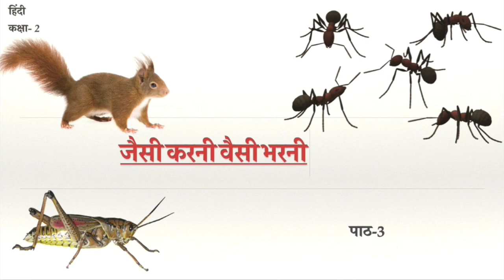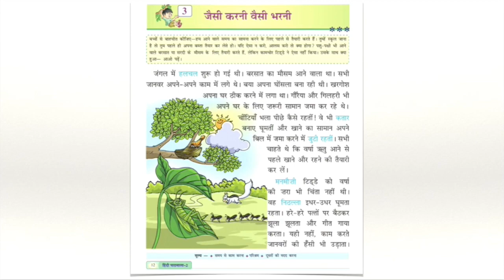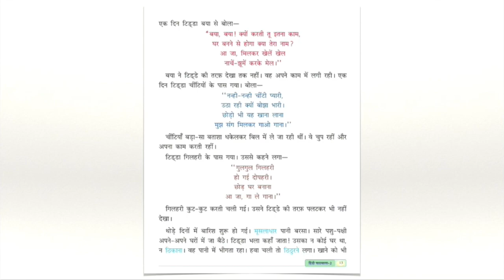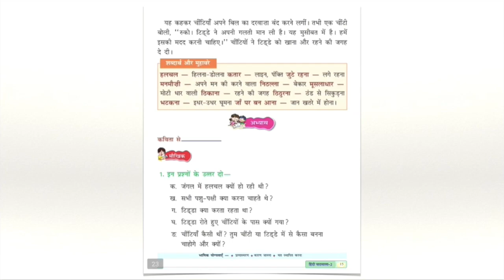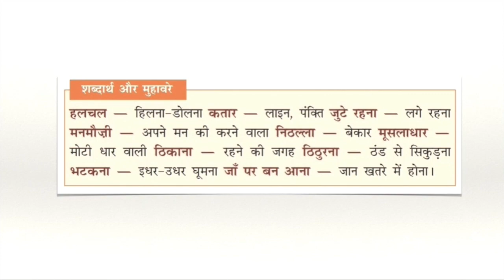जैसी करनी वैसी भरनी - कहानी Hindi Story